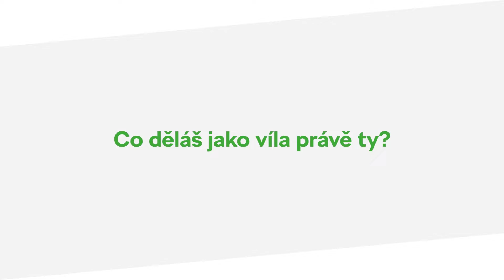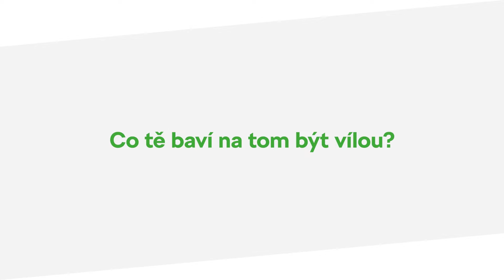Dobrovolnictví v neziskové organizaci Dobré víly dětem: Kristína Fajtlová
Svůj volný čas naše studentka Kristína ráda věnuje dobrovolnictví v neziskové organizaci Dobré víly dětem. I během prázdnin bude mít program poměrně pestrý. Chcete se dozvědět více? Podívejte se na naše video!